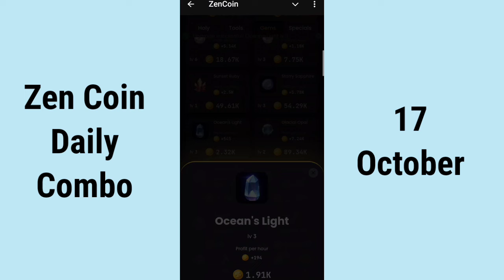Zen Coin Daily Combo 17 October | Zen Coin Daily Combo Today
Zen Coin Daily Combo 17 October

Zen Coin Daily Combo Today 17 October

17 October zen coin daily combo

zen coin combo today

zen coin daily combo today

today zen coin combo

daily combo zen coin

zen coin combo card